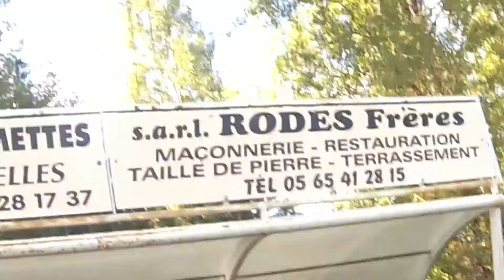PAYRIGNAC TEYSSIEU youtube 20150927